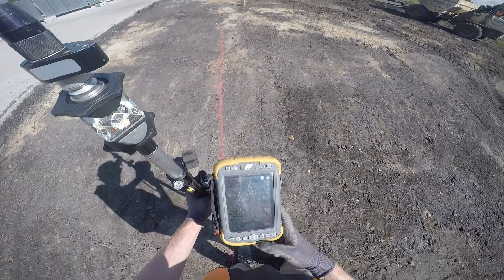TOPCON DS Series: How to Stake a Position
In this video I show you how to stake a position that has already been entered into the job. In this case it is the intersections of two gridlines at the corner of a building.

It is important to remember to set the height of your receiver to the same figure displayed in the stake screen otherwise an inaccurate Cut or Fill measurement will be displayed.